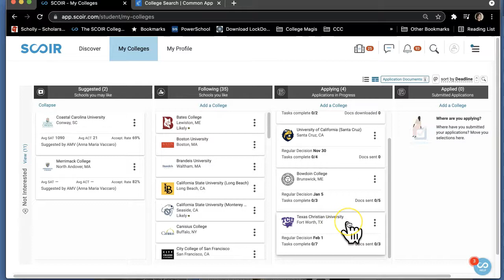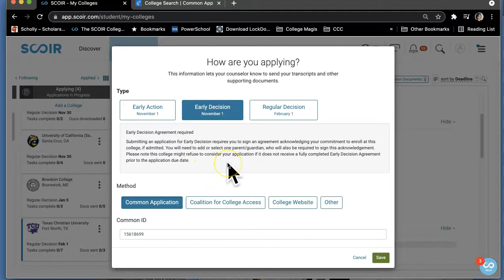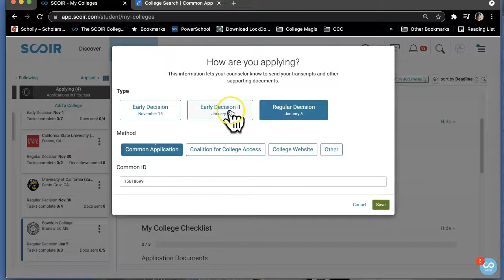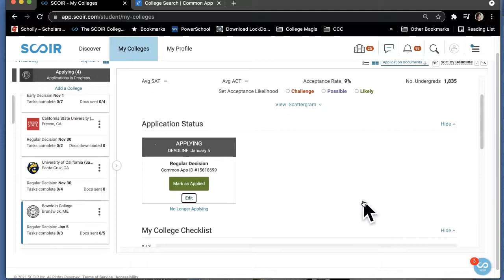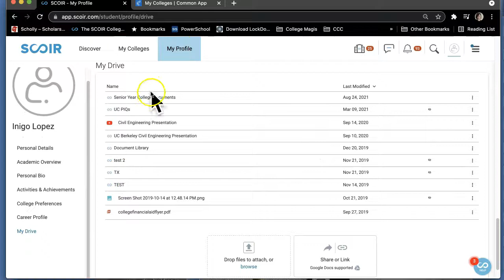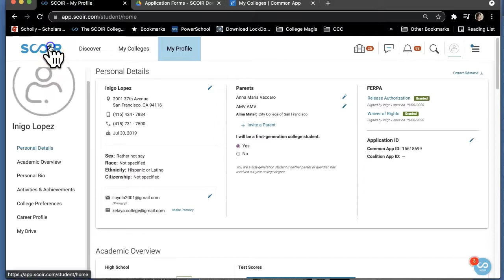How to Fill out SI ED form on Scoir and Common App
ED form how to fill it out for SI